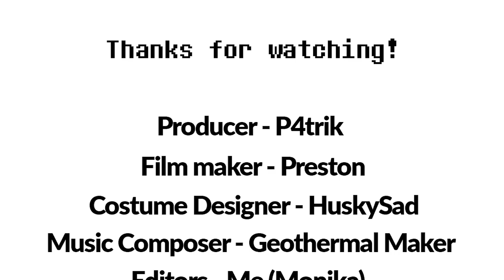Doki Doki Padoru Panic! (DDLC Animation)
Padoru Padoru! And Happy New Years!
𝘖𝘳 𝘫𝘶𝘴𝘵 𝘢𝘥𝘥 𝘮𝘦: "Querxes#0001" ^^

Also thanks to Geothermal Maker for giving me an idea for the title!

𝗔 𝗵𝘂𝗴𝗲 𝘁𝗵𝗮𝗻𝗸𝘀 𝘁𝗼 𝗺𝘆 𝗺𝗲𝗺𝗯𝗲𝗿𝘀~ 𝘄𝗵𝗼 𝗺𝗮𝗸𝗲 𝘁𝗵𝗲𝘀𝗲 𝘃𝗶𝗱𝗲𝗼𝘀 𝗽𝗼𝘀𝘀𝗶𝗯𝗹𝗲!:
🔸HuskySad
🔸Mr Gunter
🔸Geothermal Maker
🔹P4trik

💢 𝙒𝙞𝙠𝙞𝙩𝙪𝙗𝙞𝙖 (You can edit and add new facts!)

(Donating and make my day ^^)
●▬▬▬▬▬▬✨Tags and Stuff✨▬▬▬▬▬▬●